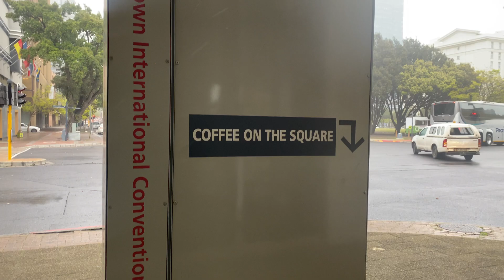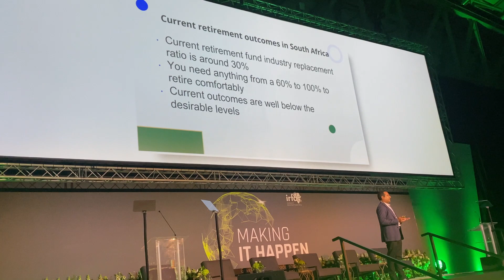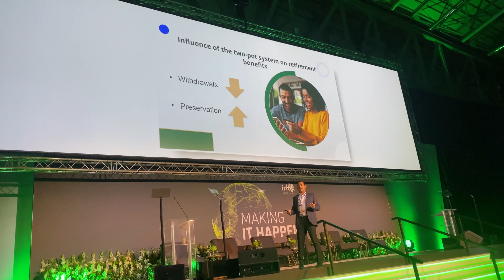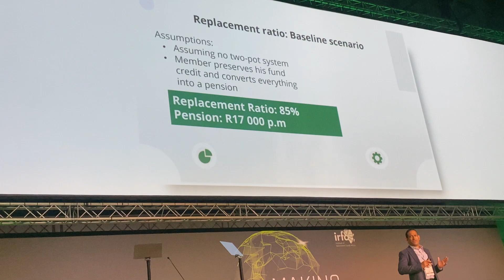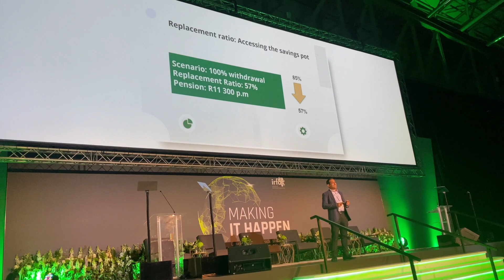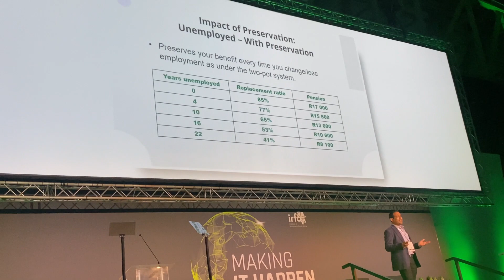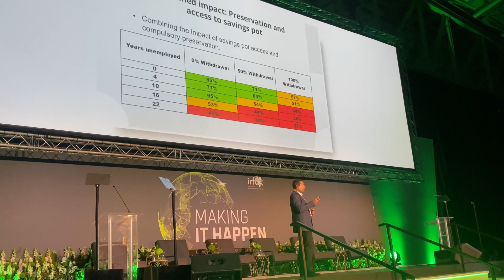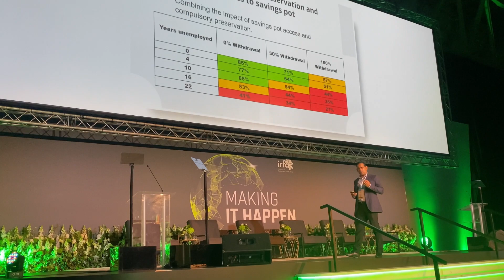Two Pot Retirement System: How to retire ready?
Two Pot Retirement System explained by Subredra Reddy from NBC Holdings. Institute of Retirement Funds (IRFA) - Making It Happen Governance and Leadership of Retirement Funds 2023. IRFA representing the retirement industry in South Africa and the Africa Continent.

Sign up for our FREE personal finance newsletter

To get a copy of my personal finance book available on Takealot